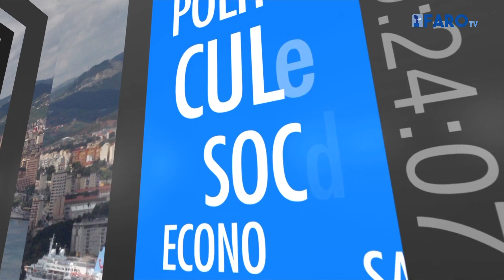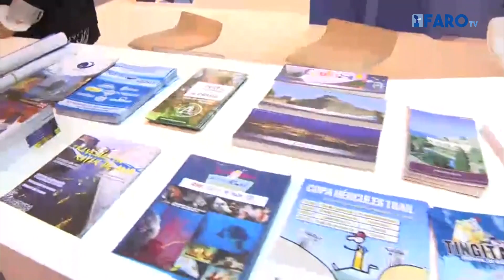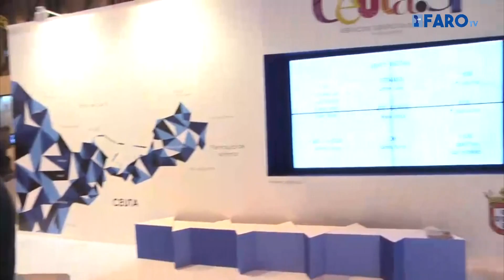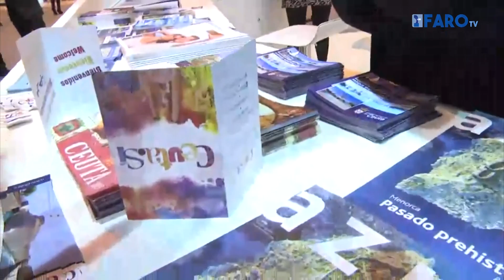'La Voz del Faro' del miércoles 20 de enero de 2016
'La Voz del Faro' ha conectado en directo con el equipo de FaroTv que ha viajado a Fitur para informar sobre todo lo que acontece con relación e Ceuta. En esta ocasión, Juanmi Armuña ha entrevistado en directo desde Madrid al presidente de la ciudad, Juan Vivas, al consejero de Turismo, Fernando Ramos, y al gerente de Servicios Turísticos de la ciudad, Rafael Montero Ávalos. Todo ello tras el pase por el stand de la reina doña Letizia